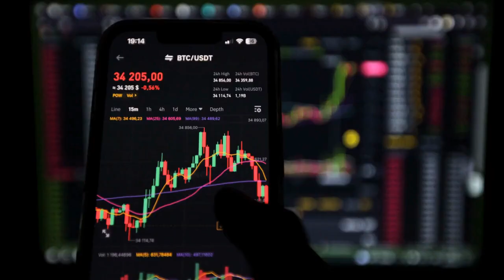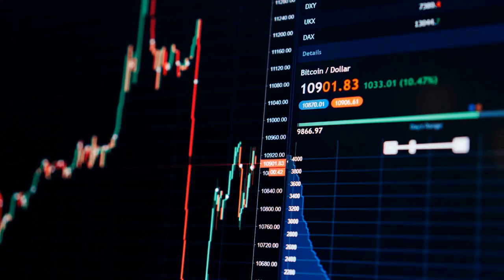Which country ranks first in crypto currency?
Growing of cryptocurrency in the world is a major change in the GDP of countries. It has paved the path of blockchain development and decentralized adoption of assets. These countries are major growing in adoption of cryptocurrency.
Around 16% of Americans own some form of cryptocurrency.
The US has a significant number of institutional investors and retail holders, contributing to a mature market.
Estimates vary, but China has a substantial presence in cryptocurrency mining and trading despite strict regulations.
China's involvement in cryptocurrency is significant,
with a focus on mining operations and technology development.
Approximately 8-10% of Indians have invested in or hold cryptocurrencies.
India's crypto market is driven by a tech-savvy population
and a growing interest among younger demographics.
Nigeria has one of the highest rates of cryptocurrency adoption in the world,
with around 32% of Nigerians holding or using cryptocurrencies.
Cryptocurrencies provide an alternative to unstable local currencies and are popular for remittances.
Japan has a mature cryptocurrency market, with around 11% of adults owning cryptocurrencies. Japan has been early to regulate cryptocurrencies,
fostering a relatively stable environment for investors.
South Korea has a high adoption rate,
with approximately 33% of adults owning cryptocurrencies.